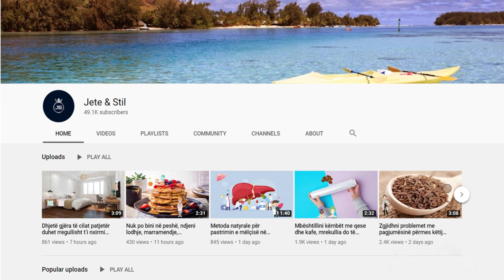Metoda e thjeshtë për të larguar dhimbjen ishiatike, dhimbjet e gjurit, kurrizit dhe kockave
Dhimbja e nervit ishiatik ndryshon në intensitet, por për shumë njerëz është e padurueshme dhe krijon probleme të mëdha në jetën e tyre. Dhe ndërsa mjekësia mund të ndihmojë, ushtrimet natyrore adresojnë problemin rrënjësor. Çfarë ju nevojitet: 10 litra ujë që është i nxehtë, por është ende i durueshëm dhe nuk do të djeg në këmbë, 1 litër uthull molle, 1/2 filxhan me krip.

What you need: 10 liters of water that is hot but still patient and will not burn the feet, 1 liter of apple cider vinegar, 1/2 cup salt